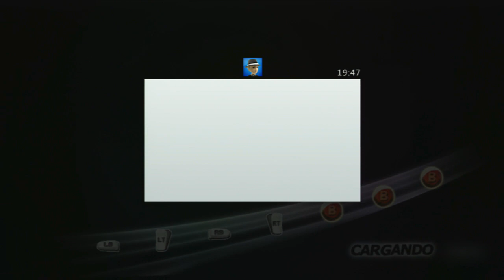Dragon Ball Raging Blast 2 : Pequeño Buu VS Goku SSJ3 Vegeta SSJ2 - E P I C O